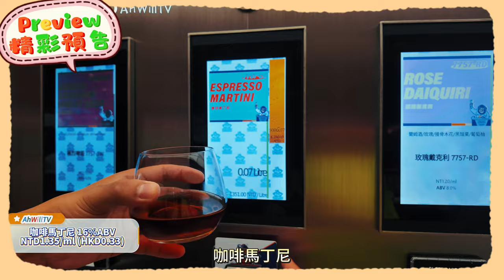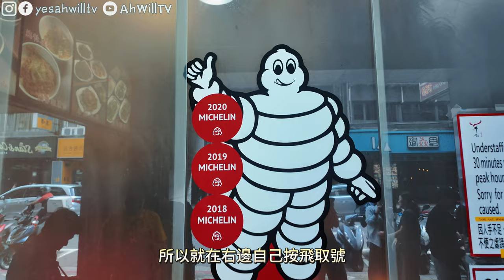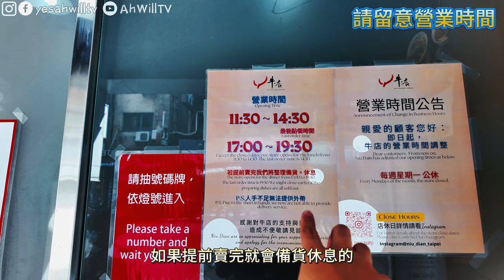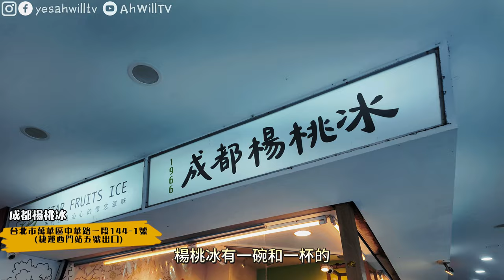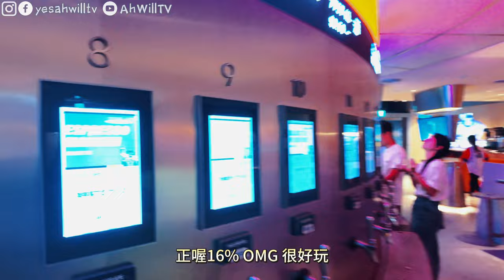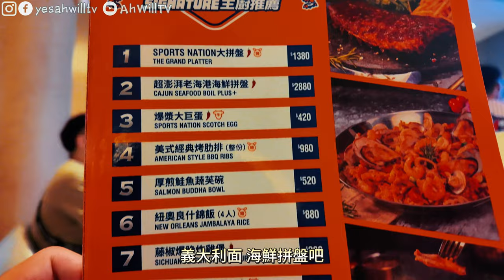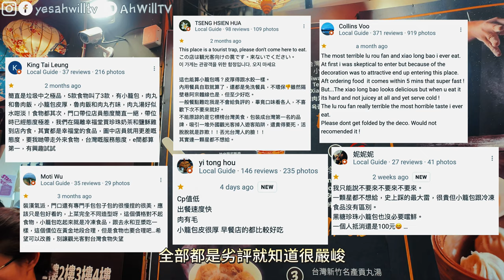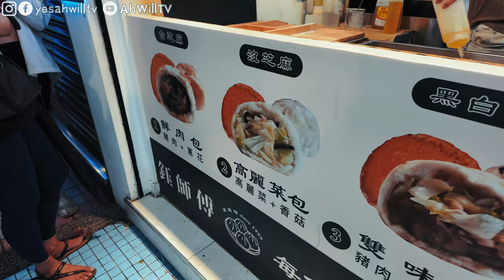【台北試伏體驗】嬲到講英文退款😡最新電子酒精交易所🥳西門町美食: 米芝蓮牛肉麵，楊桃冰，生煎包，鴨肉扁😎台北美食｜粵語中字｜4K Eng CC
新一輯旅遊vlog會帶父母來台北玩5日喔😍吃了排隊米其林名店牛店精燉牛肉麵，牛筋真的是一絕🥳再來西門町掃街，吃成都楊桃冰，鴨肉扁，鈺師傅上海生煎包😋飲酒方便到了最新電子酒精交易所Sports Nation, 超有氣氛撞見20萬台灣Youtuber大癲🤩最後不幸有試伏事件，評分只有一星超難吃小籠包，憤怒到要爆英文退款😡這次台灣旅遊vlog預計出5-6集，記得追看啦～
00:00 Opening
01:34 抽金福氣
02:13 牛店精燉牛肉麵
05:25 成都楊桃冰
06:23 鴨肉扁
07:56 SPORTS NATION
12:41 西門町
13:34 幸福堂小籠包(劣食不要來)
15:08 鈺師傅上海生煎包
15:42 下集預告

📍牛店精燉牛肉麵
台北市昆明街91號
📍成都楊桃冰
台北市萬華區中華路一段144-1號(捷運西門站五號出口)
📍鴨肉扁
108 台灣 萬華台北 中华路1段98-2号
📍SPORTS NATION
台北市忠孝東路四段515號
📍幸福堂小籠湯包(劣食不要來)
No. 65, Hanzhong St, Wanhua District, Taipei City, Taiwan 108
📍鈺師傅上海生煎包
No.76-2號, Xining Rd, Wanhua District, Taipei City, Taiwan